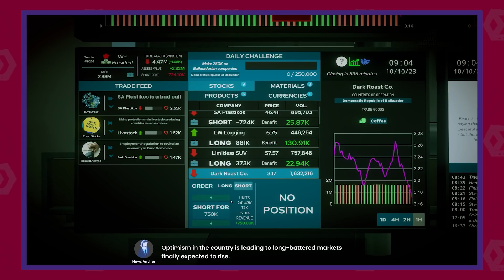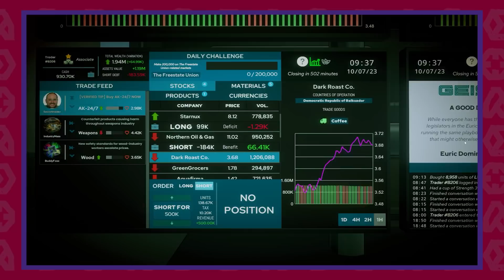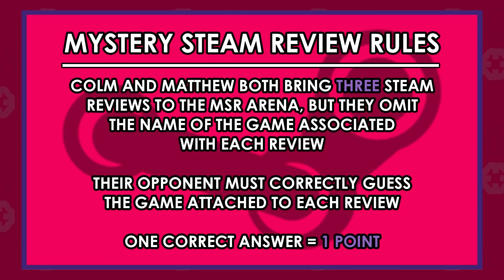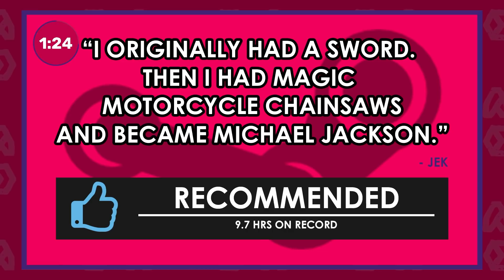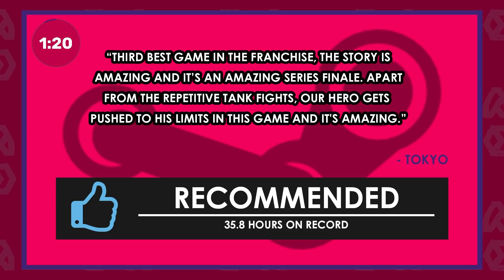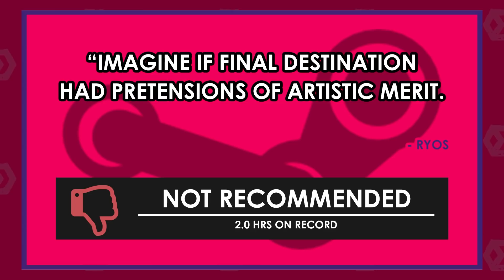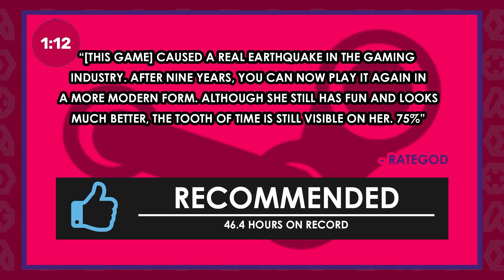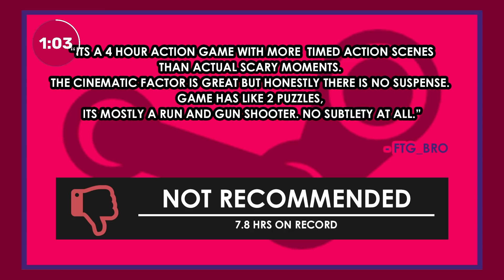The PC Gaming Weekspot: Mass Effect Legendary Edition! Shin Megami Tensei 3 Nocturne Remaster!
This week, we show you some Mass Effect gameplay and chat about how you probably already know if you like Mass Effect Legendary Edition already, we talk about another remaster in Shin Megami Tensei 3 Nocturne, there’s plenty of talk on Assassins Creed Valhalla DLC Wrath Of The Druids, and we discuss Ubisoft recently announcing that they’re going all in on free-to-play games. The PC Gaming Weekspot is the only PC video games podcast you need in your life if you’re looking for some lovely PC gaming news and some wonderful PC gameplay. It’s time for your recap of the last seven days in PC video gaming.

📺: Want more RPG goodness? Have a look at our top 13 RPGs to play on PC video

While we have plenty of information snacks for you to get down your news gobs, the main story we discuss in Headlines & Hot Takes revolves around Ubisoft’s recent declaration that they’re planning on making moves in the free-to-play market. We also discuss the price of the Vive Pro 2 and whether we’ve spent upwards of £1300 on anything in our lives.

A Show and Tell-heavy Weekspot this week, as Colm has dipped his toes into the familiar space water of Mass Effect. Well, not totally familiar, as he didn’t play the original ME way back when, so he’s been seeing how the updated version plays in Mass Effect Legendary Edition PC. On top of his early Mass Effect Legendary Edition impressions, you’ll get to see some lovely Mass Effect gameplay. Matthew’s also been having a look at a remaster this past week: Shin Megami Tensei 3 Nocturne HD Remaster. As you’ll hear from him, SMT 3 Nocturne Remaster might be an interesting thing for Persona fans to play, but it’s a bit lacking as a PC port. Still, you can check out some Shin Megami Tensei 3 Nocturne Remaster gameplay and see for yourself. But, that’s not all! Matthew’s also gone back to Assassins Creed Valhalla to check out the recently released Wrath Of The Druids DLC. You’ll get to see what supernatural viking-era Ireland looks like in his Valhalla gameplay. Colm’s also played a few other games. The Invisible Hand is an oddly compelling stocks game that you can have a look at in our The Invisible Hand gameplay, and you’ll get to see what jumping over razorblades to find socks looks like in our Sockventure gameplay.

This week's Mystery Steam Reviews is all about single player games that have multiple playable characters. And we round out the show by opening The Weekspot mailbag to answer your Burning Questions on our favourite developers and games we finished before they finished.

0:00 Intro
2:00 Information Snacks For Your News Gob
17:52 Ubisoft are going all in on free-to-play games
30:32 HTC announce the Vive Pro 2
33:21 Mass Effect Legendary Edition gameplay and impressions
42:18 Assassin’s Creed Valhalla Wrath Of The Druids gameplay and review
55:56 The Invisible Hand gameplay and review
1:01:50 Shin Megami Tensei 3 Nocturne HD Remaster gameplay and review
1:15:59 Sockventure gameplay and review
1:19:36 Mystery Steam Reviews
1:41:42 Burning Questions